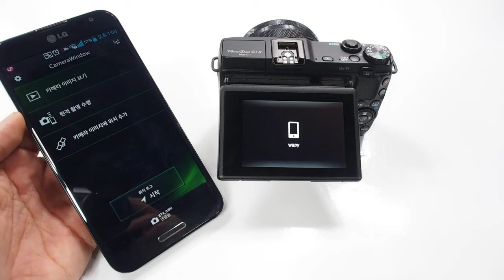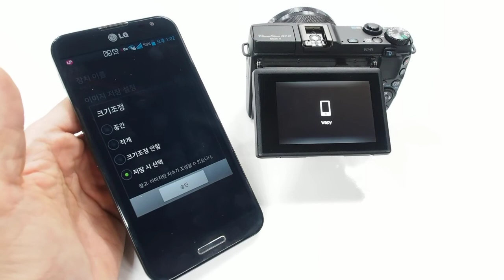Canon G1 X Mark II WiFi2